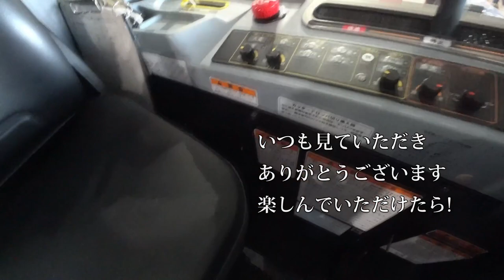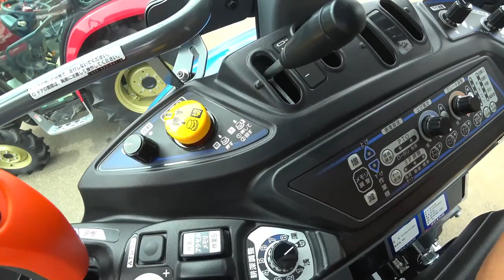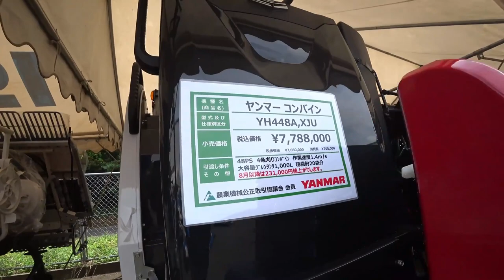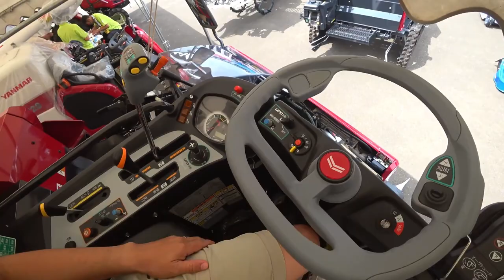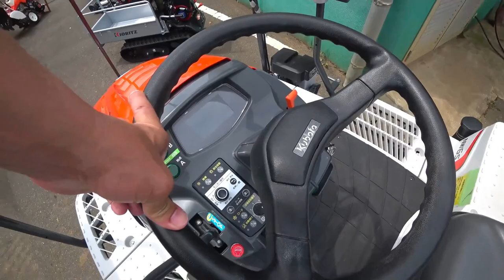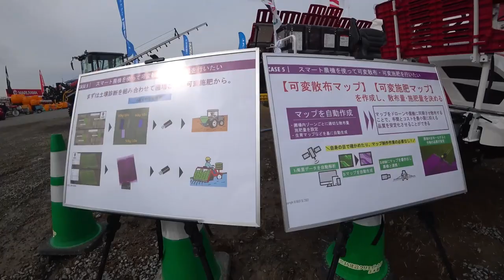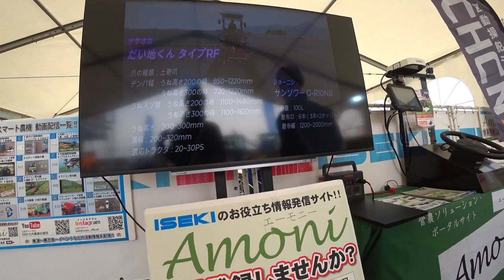【会社員実家農業手伝う】【特集】展示会スペシャル クボタDRシリーズ一気見せ4条刈りから7条刈りまで【農機具】【稲刈り】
4Kで見たい方はタイトルを検索してくださいね。
【特集】展示会スペシャル　クボタDRシリーズ一気見せ4条刈りから7条刈りまで【農機具】【稲刈り】

1クボタDRシリーズ一気見せ4条刈りから7条刈りまでマジヤバイ・・・

2小規模農機具展示に中古コーナーで見つけたお得なもの！

3ニプロウイングハロー発見価格がこんなにクボタ7条刈りDRも新発売か！

4空港での農機具展示会3年ぶりで内容変化か